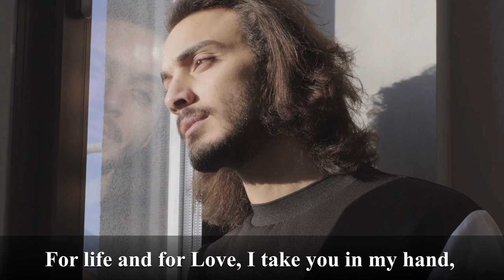UNMEI NO AKAI ITO (運命の赤い糸 or The red string of Fate) - Music by Luigi Casabona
IL FILO ROSSO DEL DESTINO è una leggenda di origine cinese diffusasi soprattutto in Giappone. Secondo questa leggenda vi è un filo rosso che lega sin dalla nascita i mignoli di due persone che sono destinate a incontrarsi. Un legame che va oltre il tempo e lo spazio.

"For life and for Love, I take you in my hand, in my heart and in my spirit, from awakening of the sun to the stars. No death can separate us. In eternity, we will recognise each other at the same time and in the same space, and we will meet and understand and remember and love each other again"

Thanks to my friend "Francesco Bartolotta" for his wonderful voice